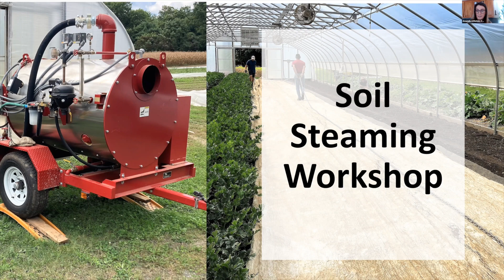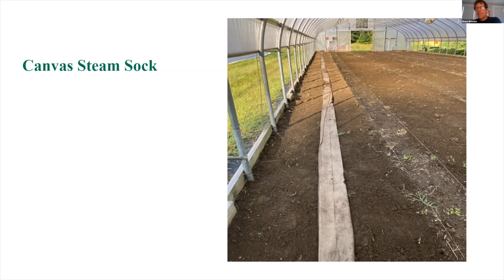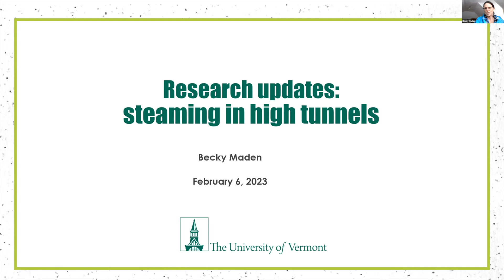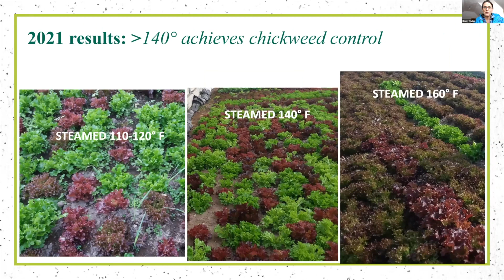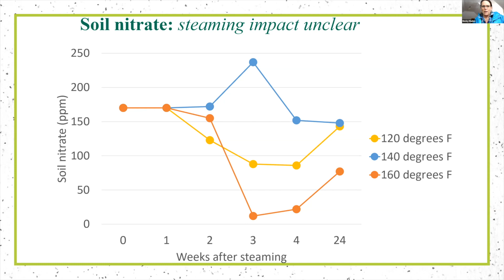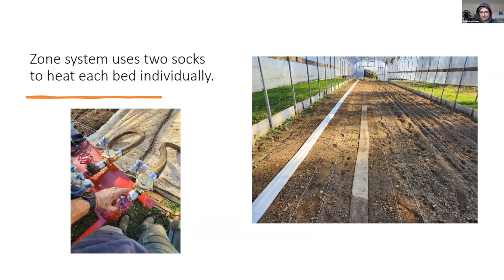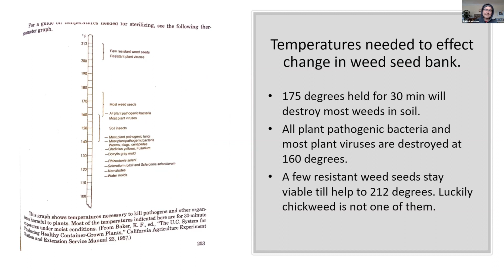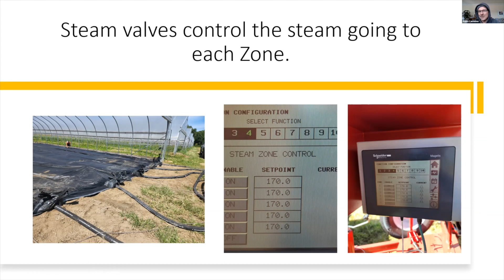Soil Steamer Workshop 2023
On February 6, 2023 CCCD and partners offered a  virtual presentation and round table discussion on soil steaming! Learn how other farmers are utilizing soil steaming on their farms!

Learn about emerging technology to manage disease, weeds, and pests in high tunnels, and soil steaming equipment rental opportunities through CCCD!

Speakers Include:

●      Andy Pressman, NCAT Northeast

●      Bruce Wooster, Picadilly Farm

●      Amanda Littleton, Cheshire County Conservation District

●      Jeremy Delisle, UNH Extension

●      Rebecca Madden, UVM Extension

●      Andre Cantelmo, Heron Pond Farm

This material is based upon work supported by the National Institute of Food and Agriculture, U.S. Department of Agriculture, through the Northeast Sustainable Agriculture Research and Education program under subaward number ONE20-370.